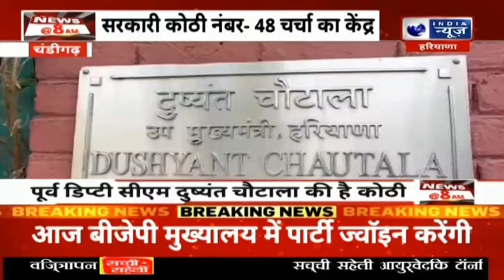Former Deputy CM दुष्यंत ने सरकारी कोठी की खाली, जानें इसमें रहने वाला क्यों नहीं बनता दोबारा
Chandigarh में स्थित सरकारी कोठी नंबर-48 हमेशा से चर्चा का केंद्र रही है। इस बार यह चर्चा हरियाणा के पूर्व डिप्टी सीएम(Former Deputy CM) दुष्यंत चौटाला के कारण हो रही है। दुष्यंत चौटाला इस कोठी में रह रहे थे, लेकिन अब उन्होंने इसे खाली कर पंचकूला शिफ्ट होने का फैसला किया है। फिलहाल, यह कोठी किसी और को अलॉट नहीं हुई है।